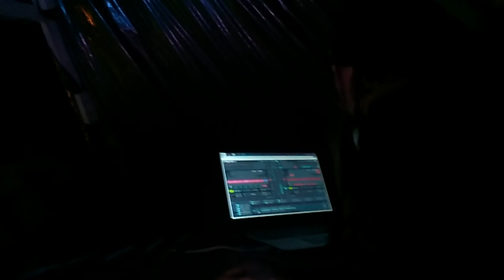Eostre - Psychedelic Forest Gathering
Underground event 12 Apr  - 16 Apr 2017. We even got snow !! ;) Keep on the great work all involved and participating.